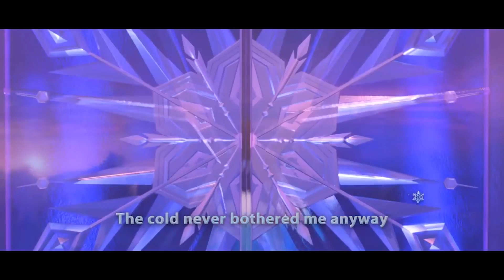3 Steps on Dealing With Criticism If You're Emotionally Unstable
Speaking from experience, yours truly is emotionally unstable. LOL! Here are some 3 Steps on How To Deal With Criticism If You're Emotionally Unstable - this is basically how I navigate my life on accepting criticism, dealing with people, and negative comments.

💜 To learn more about Demi's flagship course, Create & Rise Academy, and to join more than 5,000 Filipinos on the journey to 6-Figure Freelancing, 🤗 visit:

👍 Follow Demi on social media for updates on her courses and for more information about freelancing: